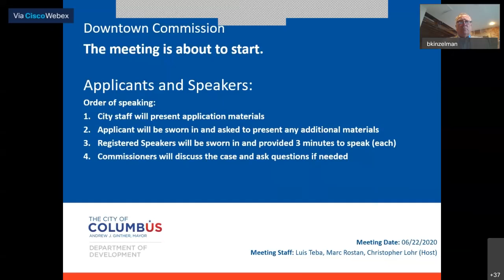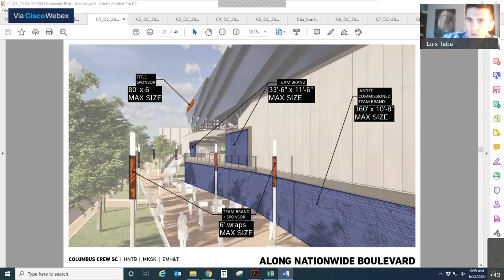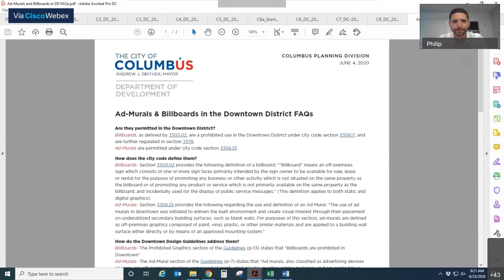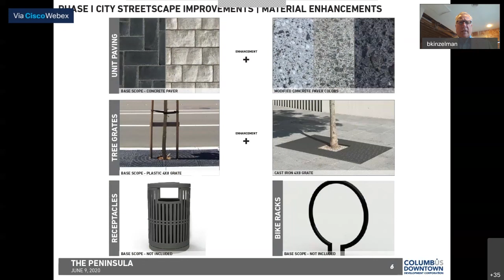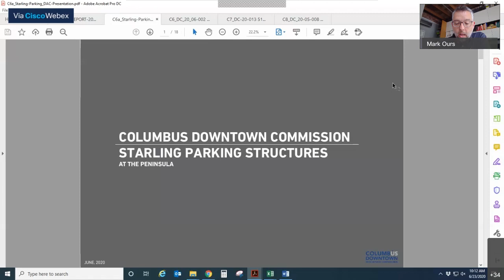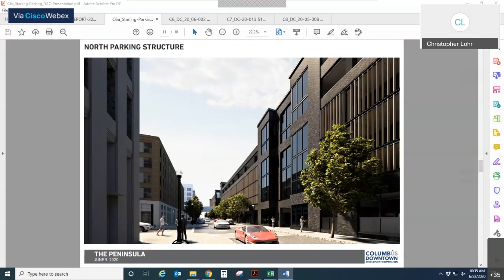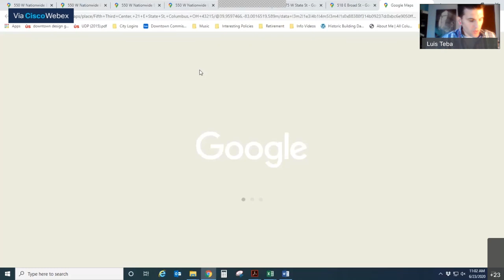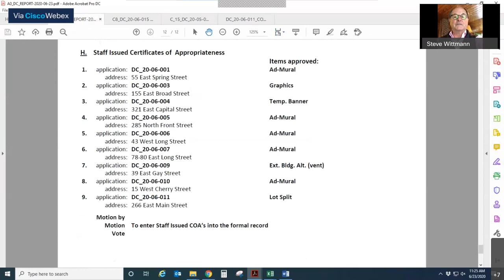Special Meeting: Downtown Commission